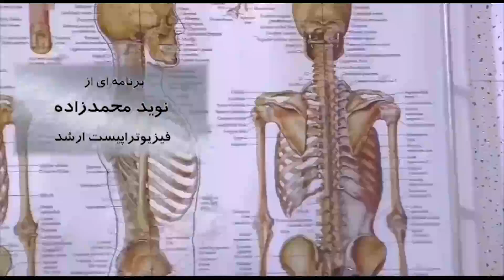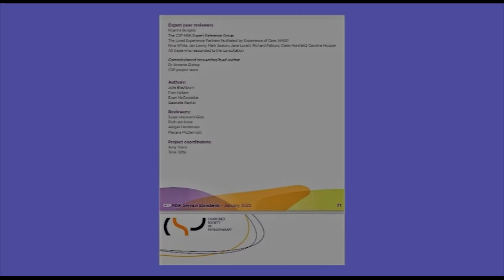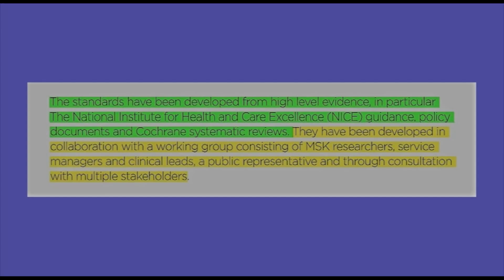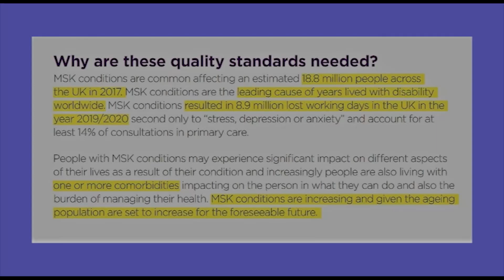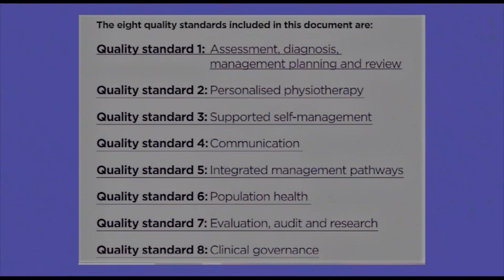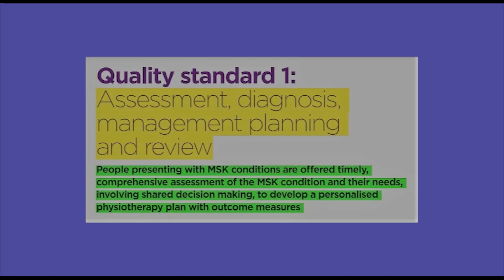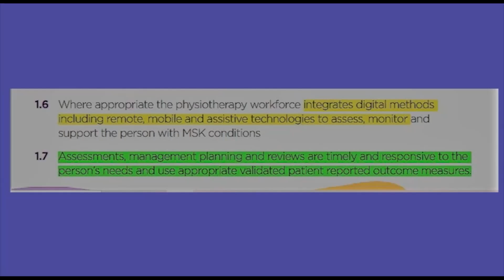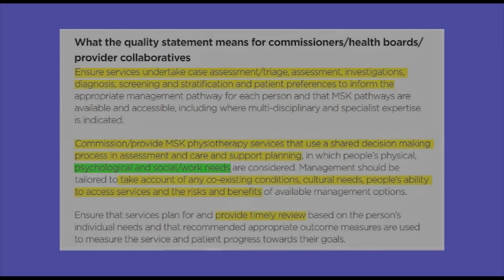زنگ سلامت دوشنبه ۱۶ اسفند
در سیصد و دومین شماره از مجموعه برنامه “زنگ سلامت” به میزبانی آقای نوید محمدزاده (فیزیوتراپیست) به فیزیوتراپی بیماری های اسکلتی خواهیم پرداخت. با ما همراه شوید و نظرات خود را در ارتباط با این برنامه برای ما ارسال نمایید.